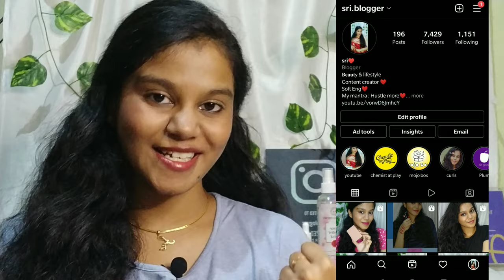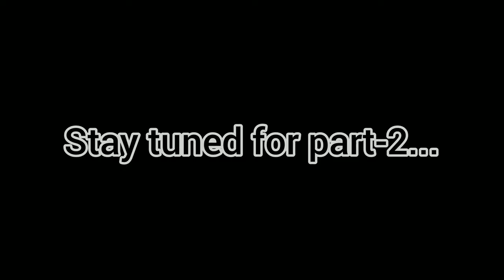How to get a job in IT | Complete guide for freshers to crack coding interviews in தமிழ் | Part-1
Hello All,
As promised, I have shared a useful video in this month to get a job In IT. This part-1 video is going to help you to prepare for your interview. Do practice and start coding to get a job in IT. I have shared all my knowledge on how i cracked my college interview.  Part-2 video will be coming in 3 days.